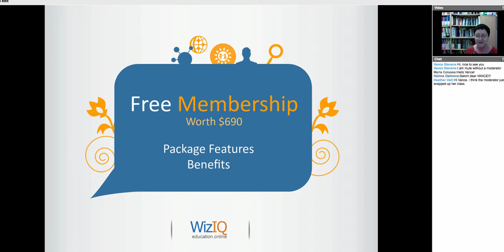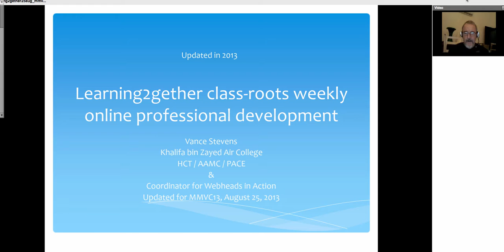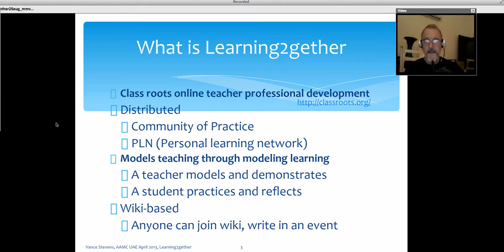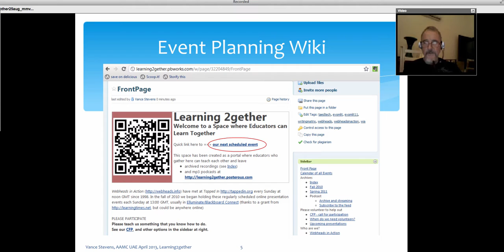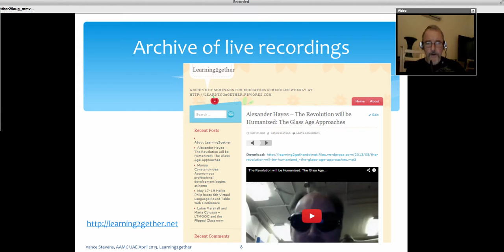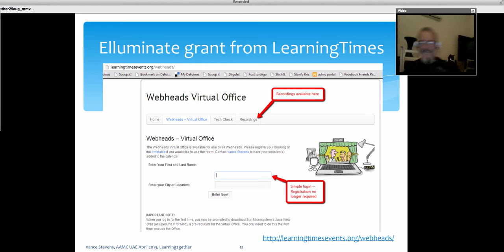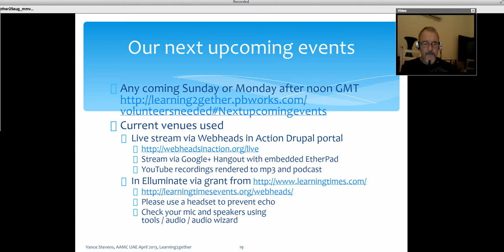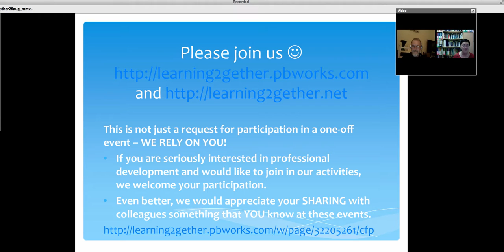MMVC13 Learning Together with Vance Stevens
Teaching with technology provides opportunities to teach to learn and learn to teach in order to empower teachers and students and to develop socially engaging activities. Join learning together with Vance Stevens and others